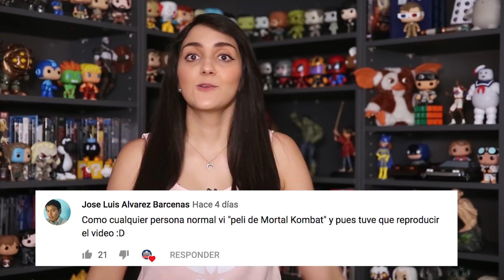¡Lo mejor de Comic-Con! Thor 4, Doctor Strange 2, The Witcher, Rick and Morty y más || ExtraordiNews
Las noticias geeks más importantes de la semana en ExtraordiNews de Extraordinerd.